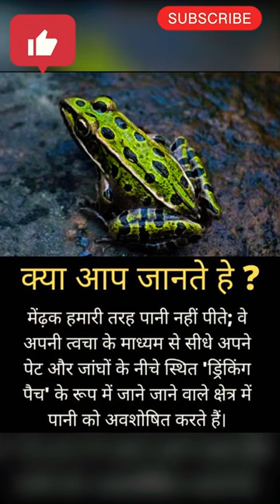life photo beauty nature photography photooftheday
Frog fact